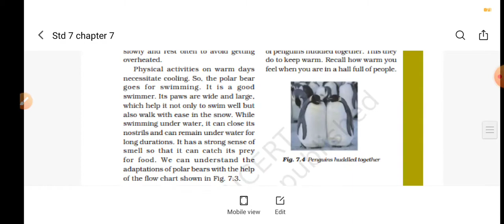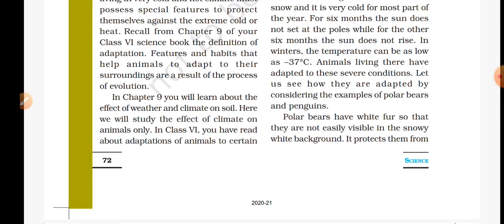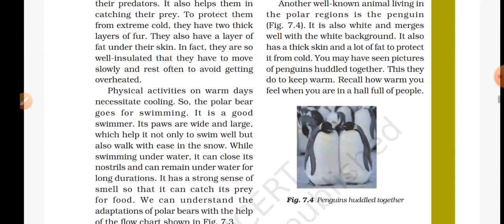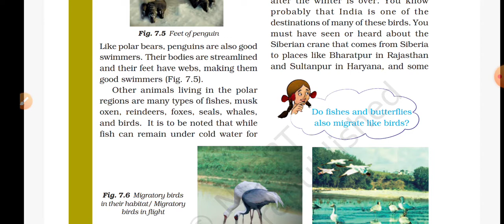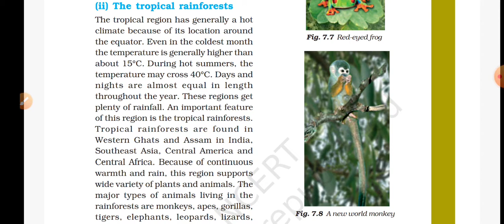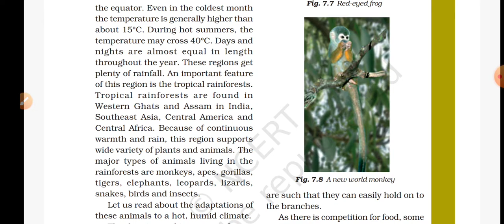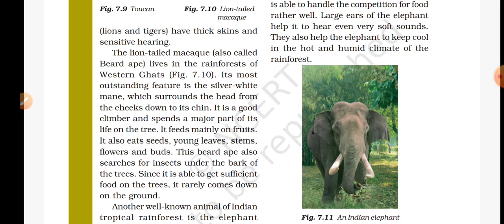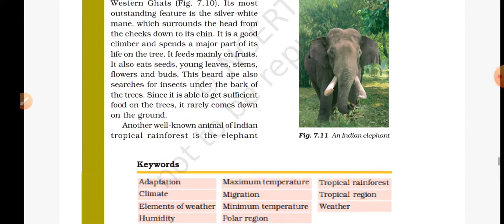weather,climate and Adaptation of animals to climate Part-4| Science class 7 Chapter 7 NCERT